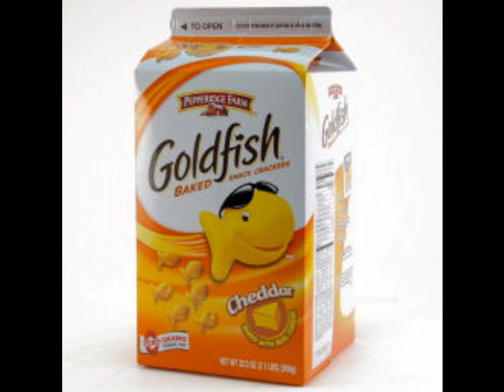Wish You Were Here Cover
The goldfish song :p